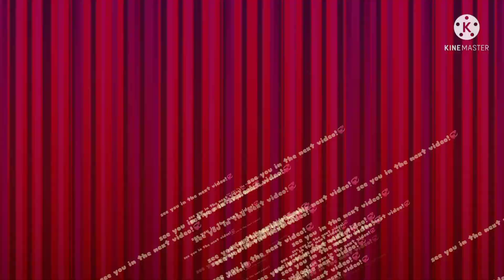EP 1 - 10th WEDDING ANNIVERSARY (surprised ang buntis)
TRIVIA | TRAVEL | FAMILY | TOUR | TEACHING